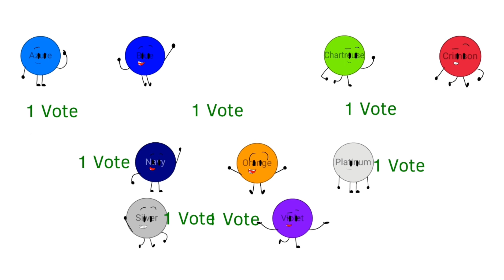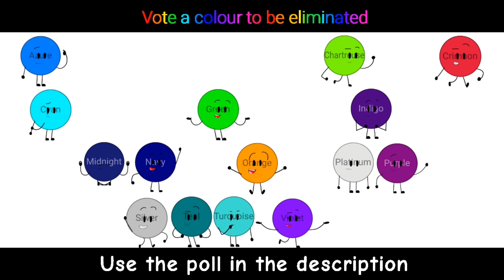Colour Voting Episode 20